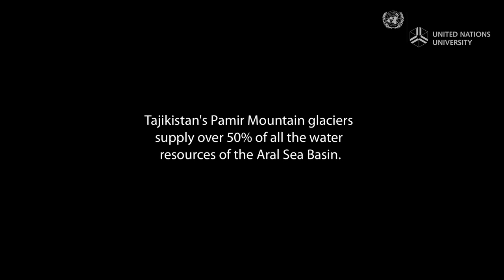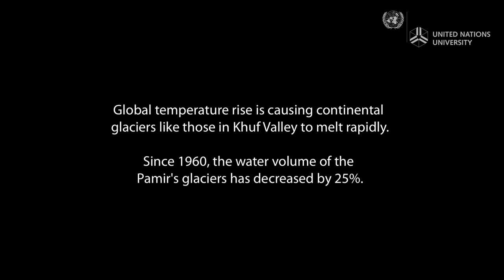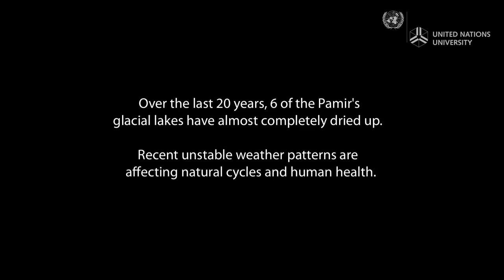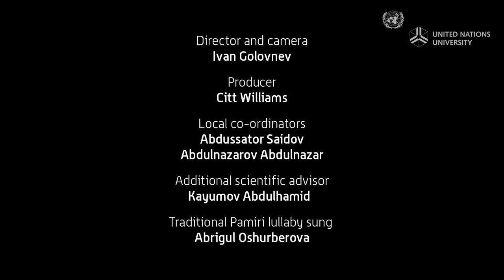Pamiri women and the melting glaciers of Tajikistan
The glaciers of the Pamir mountains, which provide over 50% of Central Asia's water resources, are rapidly melting at a rate similar to Greenland's continental glacier. Three generations of of Pamiri women share the impacts of the melt and decreasing water levels.